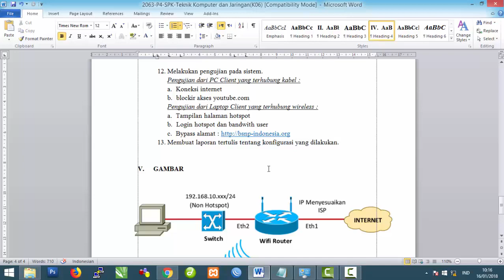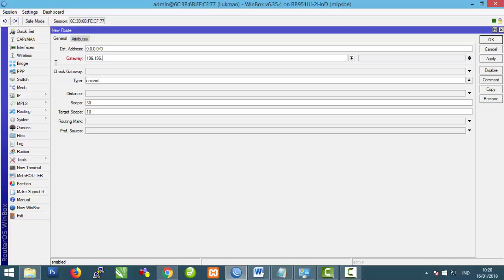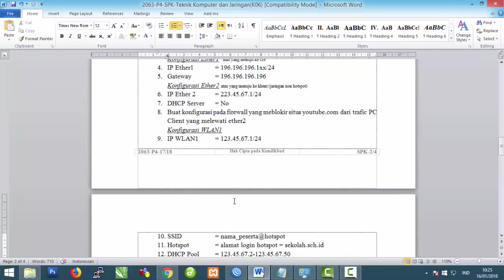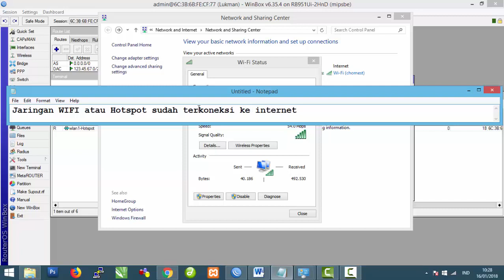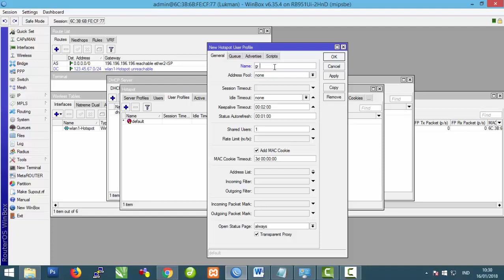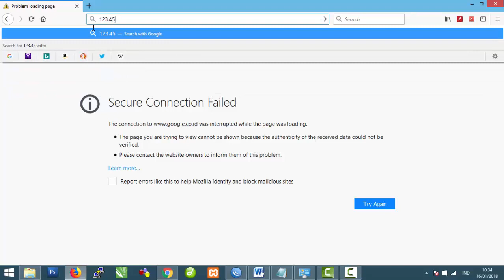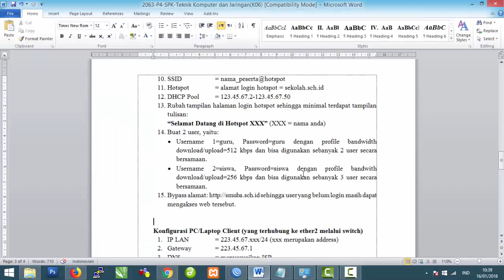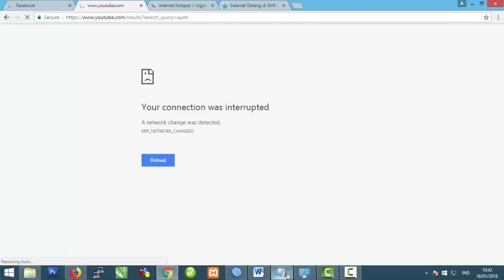Pembahasan UKK Paket 4 TKJ 2018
Pembahasan UKK UPK TKJ Paket 4 Tahun 2017/2018 SMK AL MUBAAROK REMBANG